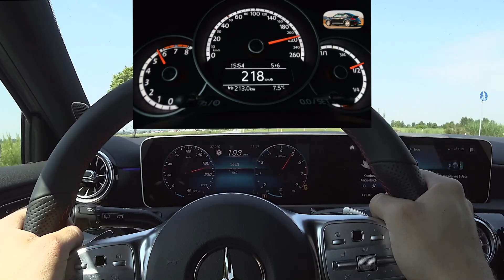Mercedes A 250 vs. VW Beetle 2.0 TSI - 0-200km/h Tacho POV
Achtung: digitale Tachometer bilden nicht die Realität ab. Korrekte Zeiten gibt es in unseren Performance Test Videos!